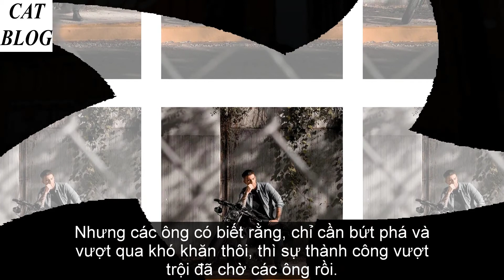5 cách để vượt lên vị trí trung bình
5 cách để vượt lên vị trí trung bình
Dành cho anh em nào cảm thấy bản thân cứ mãi 'lẹt đà lẹt đẹt' 🙂